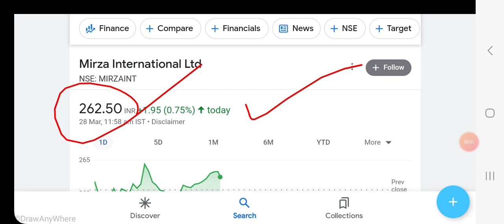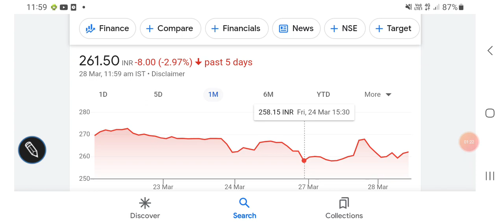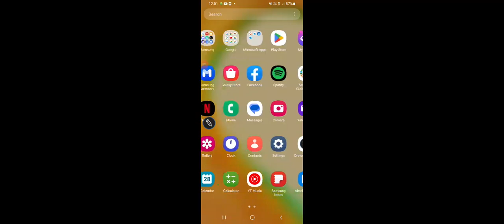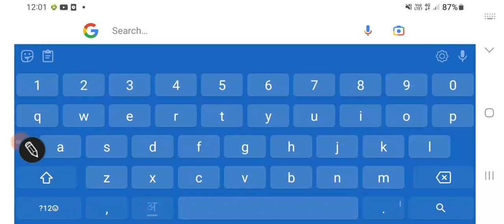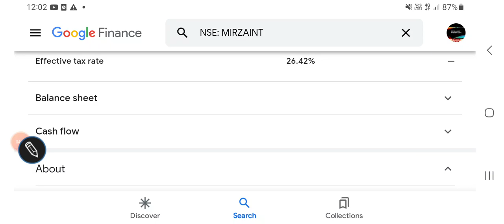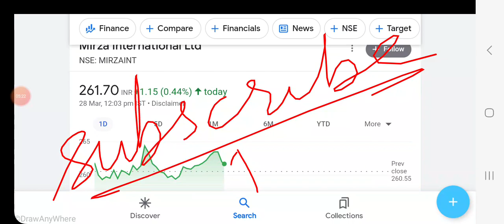Mirza international share analysis, latest updates, important levels, financial reports, valuation?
Mirza international share analysis

Mirza international share fundamentals

Other topics:
Stock investment
Stock analysis
Stock recommendations